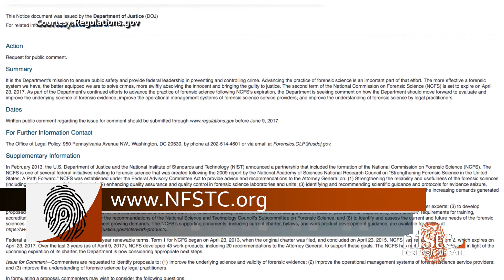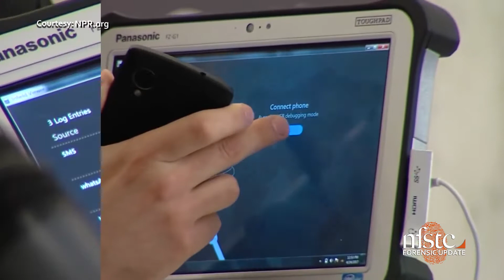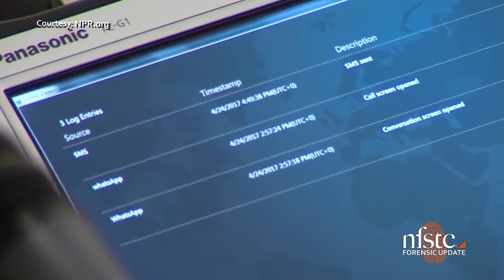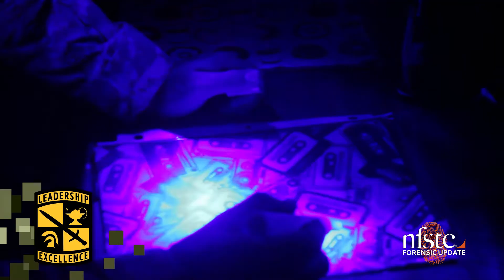NFSTC | Forensic Update | May 2017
This month, we take a look at how a fitness device can help solve a murder, and we get a sneak peak at a new tool meant to combat texting while driving.